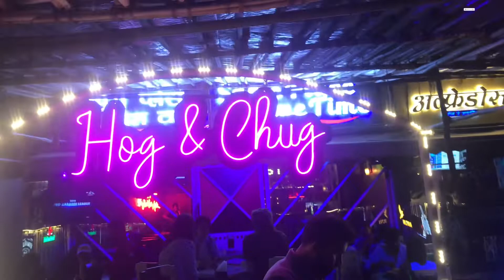खुद देख लो क्या क्या होता है mumbai night club मैंvlog!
Spst restaurant mumbai vlog.
Dinner time with friends. mumbai, mumbai night club, Club vlog in mumbai

Apna22

Mumbai lifestyle Vlog
Restaurant and baar vlog
Vlog of mumbai
Andheri restaurant vlog